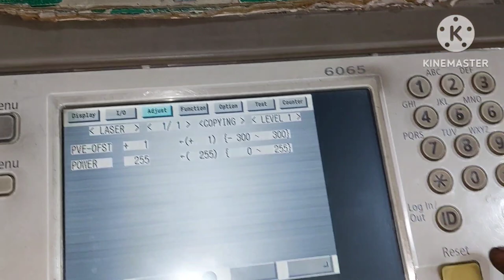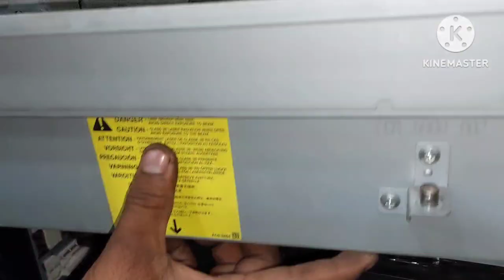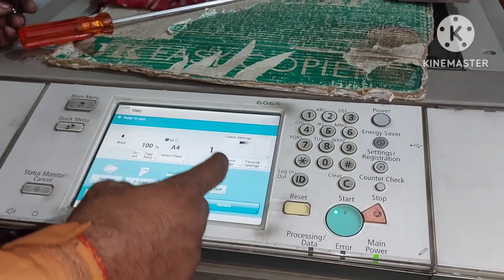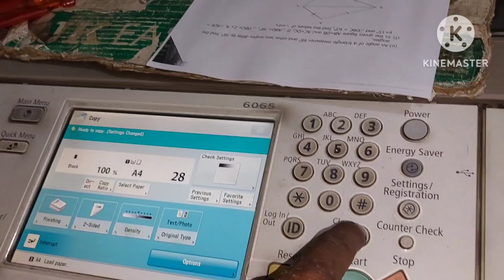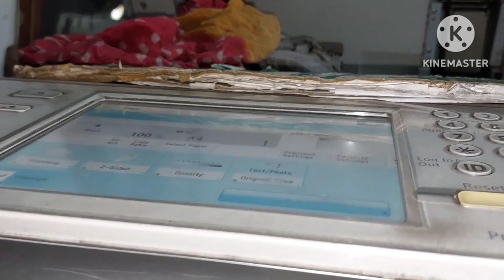canon advance 6075 machine me dark background problam solve👍laser cleaning details video must watch🙏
hello dosto 🙏🙏 ap sabhi ko makar Sankranti ki bahut bahut shubhkamnaye 🙏🙏
 dosto aj ka video bahutvimportant hai app sabhi ke liye jo printing industry se jude hai aur canon ka advance machine use karte hai .
kabhi na kabhi apko ye problam face karni padegi ki apka print me base ata hai background ata hai, is video me maine usko bilkul clear karke dikhaya hai..aur lase cleaning ki detail video bhi banayi hai..